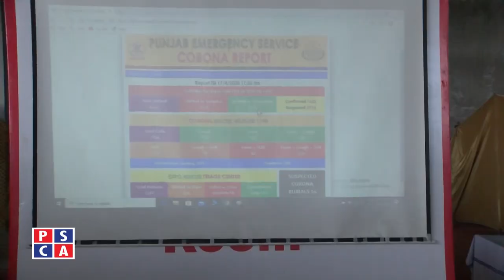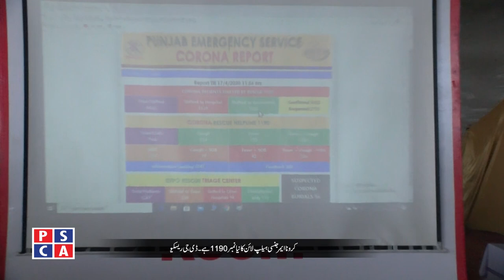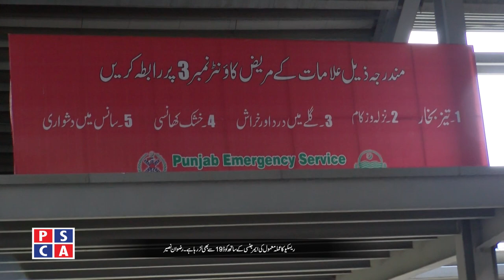Rescue 1122 efforts during coronavirus pandemic||PSCA TV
Rescue 1122 efforts during coronavirus pandemic